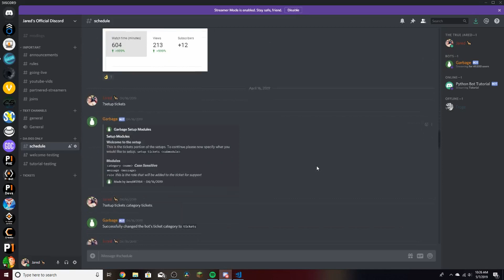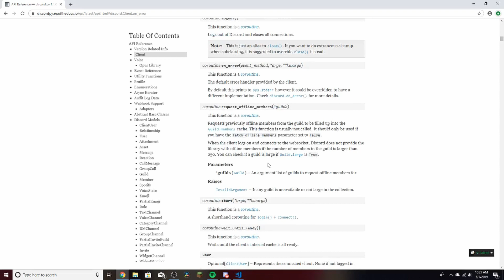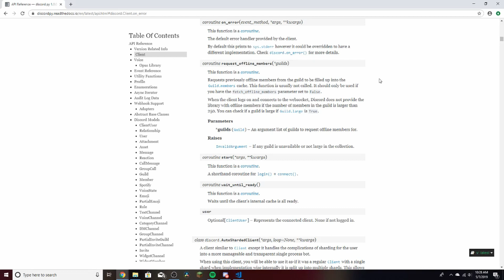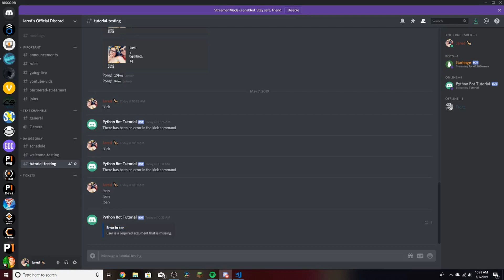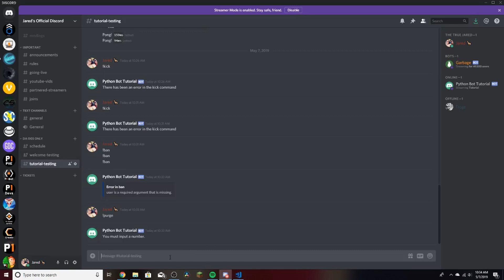Making a discord bot using Discord.py | Part 7: Errors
(If you have any questions or just want to have a chat with us)

Install discord.py ► pip install discord.py or py -3 pip install discord.py